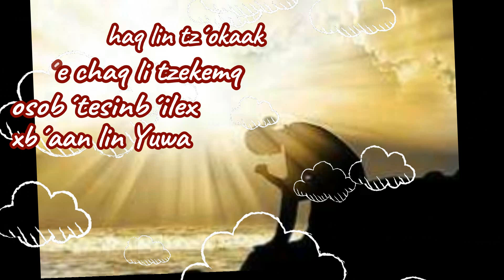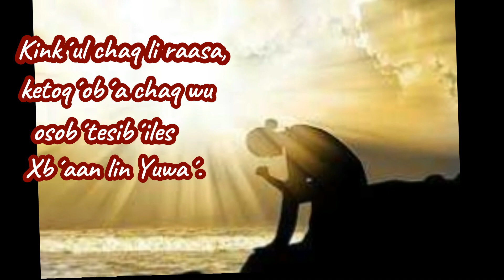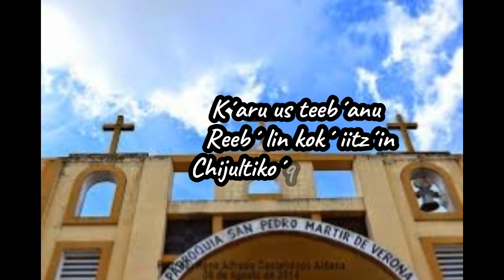K´aru us teeb´aanu EN LETRAS0 || CANTOS EN QEQCHI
Amigos (seguidores) muchas gracias por su amable sintonia, No olviden dejar sus comentarios aqui abajo👇👇👇 y dejen su gran like👍👍👍,
No olviden de activar la campanita 🔔🔔🔔 para recibir notificaciones.
Dios me los bendiga grandemente.